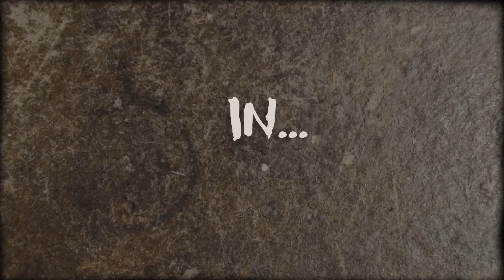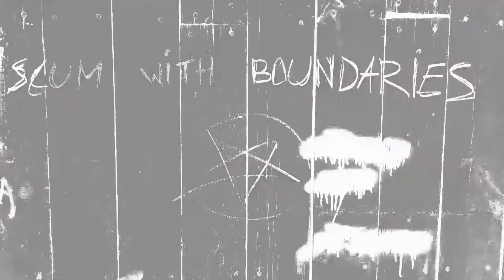UNAVOWED #11 "Palace of Mind"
We discovered that there's a new muse in town who has been poisoning people's minds. He also happened to play some tricks on the entire team's minds and it wasn't all that amusing... okay, I'll shut up now...